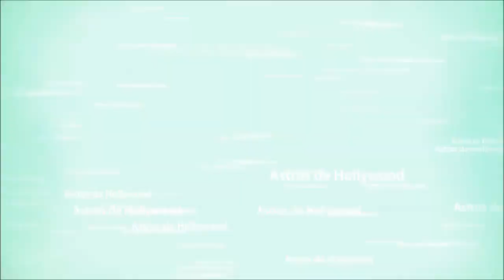🔴Com câncer terminal ator faz MENSAGEM chocante Triste Notícia acaba de chegar